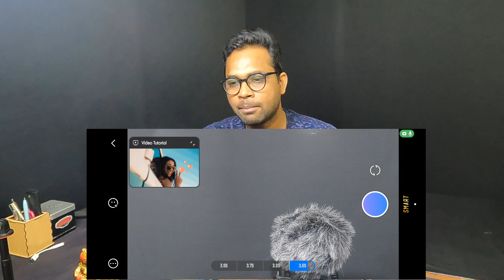Zhiyun Smooth Q3 Gimbal II Should You Buy It 2023 II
If you are willing to buy a Gimbal for your Smart phone and you are considering a budget Gimbal then this video will help you.

Zhiyun
Zhiyun smooth Q3
Mobile Gimbal
Smartphone Stabilize